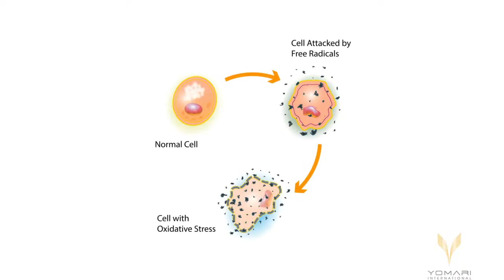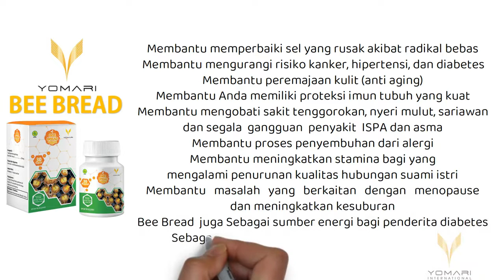HIDUP SEHAT DENGAN MENGONSUMSI YOMARI BEE BREAD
Bee Bread dengan kandungan MADU, PROPOLIS, dan BEEPOLLEN yang terpentasi di dalam sarang kaya nutrisi dan antioksidan, menjadikan ideal sebagai Suplemen untuk mencegah penyakit ISPA ( Radang Tenggorokan, plu, batuk pilek, dahak dll )